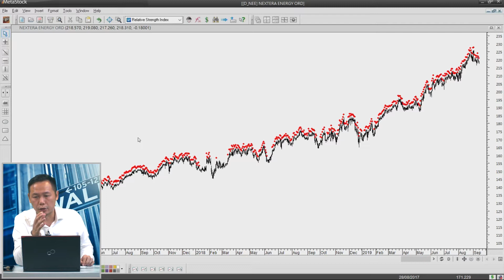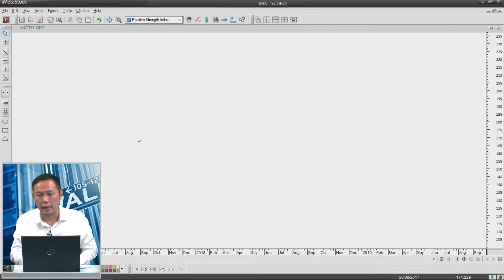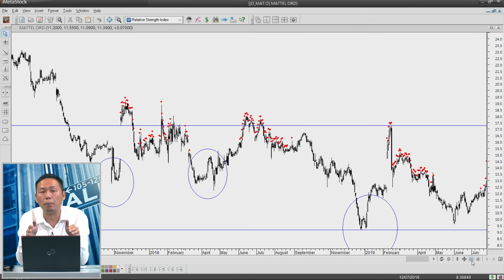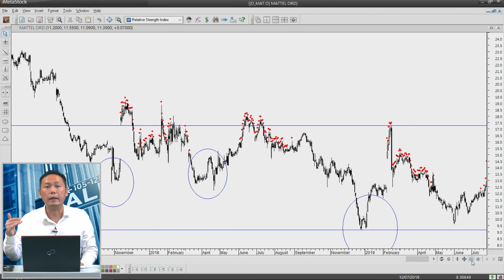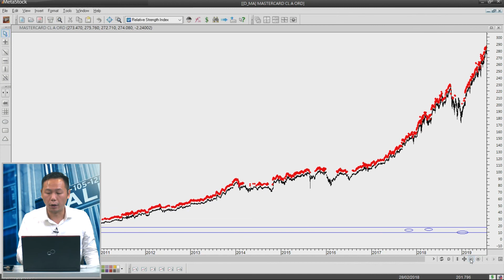富昌財經台 美股Easy Trade 17-9-2019 13:45 - 14:00